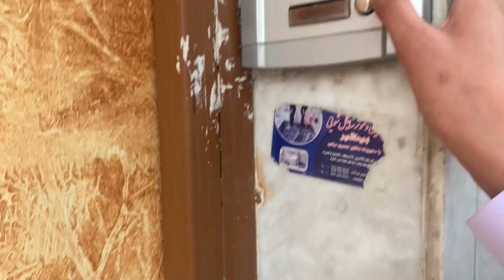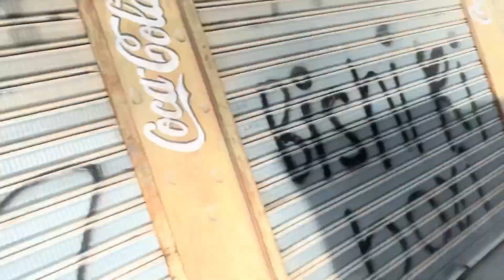Eid day 02 (DEM) sajjadhaidaree